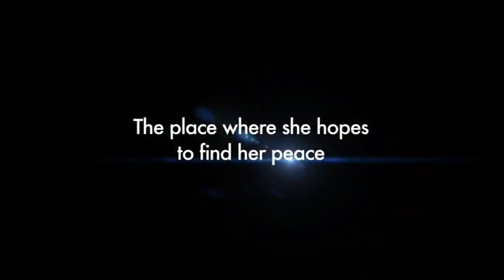NORA ROBERTS CARNAL INNOCENCE TRAILER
From international bestselling author Nora Roberts (Montana Sky), comes a tantalising tale of love, lust and murder, exploring a mysterious past in order to plunge the depths of a dangerous future.
Stifled by a professional setback and caught up in the grief of a departed loved one, world-renowned violinist Caroline Waverly (Gabrielle Anwar, Burn Notice) decides to set her compass South for some soul searching, back to her hometown of Innocence, Mississippi.

But before she has time to settle into the solitude and slow burn of country life Caroline encounters Tucker Longstreet (Colin Egglesfield, Something Borrowed), a young hot-shot member of the town's high society, determined to influence her outlook and charm her with his winsome ways.
Despite the comfort in her surrounds and the distraction of young Tucker it is not long before Caroline's world is turned upside down -  thrust into an unsettling murder investigation - where the shadow of jeopardy is cast dark and long across her very survival, in a town where even the smallest secrets have no place to hide.